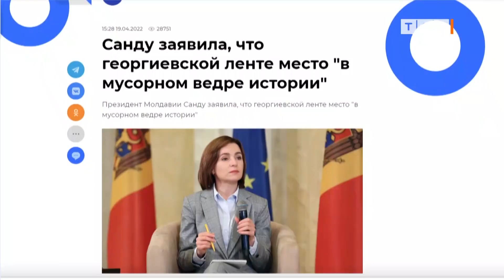В Молдове запретили Георгиевскую ленточку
В Молдове сегодня вступил в силу закон о запрете на использование Георгиевской ленточки. Теперь изготовление, продажа и хранение оранжево-черной ленты наказывается штрафом до 9 000 леев или общественными работами. Юридическим лицам грозит штраф до 18 000 леев. Как в молдавском обществе восприняли это решение, в интервью нашему каналу рассказал журналист из Кишинёва Владимир Цеслюк.